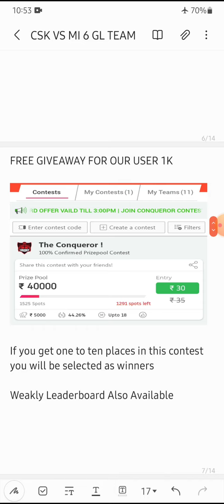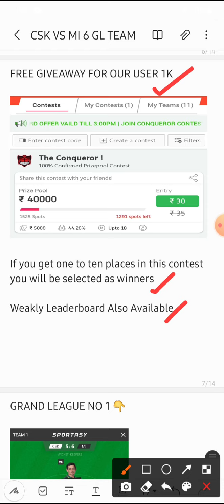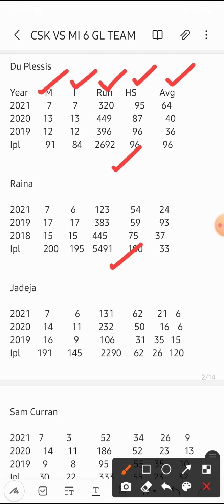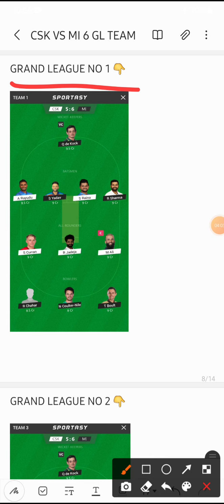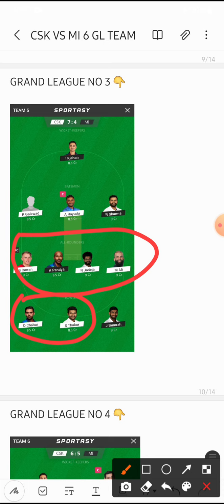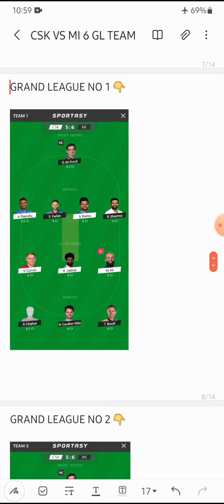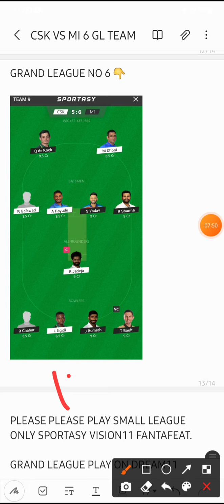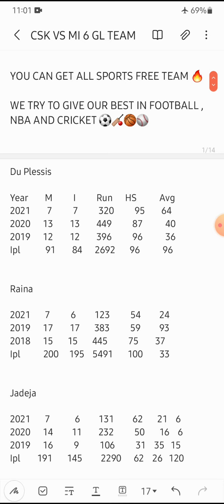CSK VS MI 30th Match 6 Grand League Team | Mega Grand League Captain Vice Captain Prediction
OR

1. Sportasy

2. Vision11

3. Fantafeat

4. Fanadda

5. Kubera

6. Batball11

MI VS CSK DREAM11 PREDICTION
CSK VS MI DREAM11 TEAM
MI VS CSK DREAM11 TEAM
CSK VS MI DREAM11 GL TIPS
MI VS CSK DREAM11 GL TIPS
CSK VS MI PLAYING 11
MI VS CSK PLAYING 11
CSK VS MI HEAD TO HEAD
MI VS CSK HEAD TO HEAD
CSK VS MI TAMIL DREAM11
MI VS CSK TAMIL DREAM11
CSK VS MI DREAM11 TAMIL
MI VS CSK DREAM11 TAMIL
CSK VS MI TAMIL PREDICTION
MI VS CSK TAMIL PREDICTION

2. Dream11 takes great care to comply  with all central and state legislation in india to ensure that users are fully protected. Every contest is carefully designed to comply with applicable regulations in india.

3. This video analysis is based on my research and knowledge. I am not forcing anyone to follow my prediction.